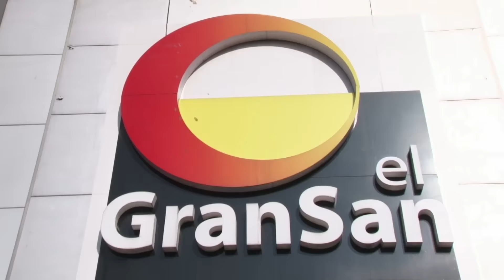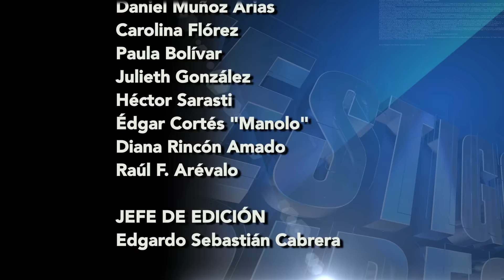'La Vitrina de la Moda' - Testigo Directo HD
Testigo Directo --~--
Unas mujeres con belleza exótica y pasarela bien particular encima de las vitrinas, es lo que encontramos en El Gran San el popular centro comercial en Bogotá, donde mujeres con cuerpos exuberantes muestran la tendencia de moda y que sin ser modelos estrellas pelean por demostrar que sí tienen  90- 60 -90.

Impressum:

Director: Rafael Poveda
Subdirector: Alexander Oyola
Productora: Carolina Tocarruncho

Periodistas: Ana Gómez, Andrea García, Andrea Ramos, Alexandra Pulgarín, Diana Rincón, Edgar Cortés, Esteban Vargas, Raúl Arévalo.

Editores: Edgardo Cabrera, Andrés Posse.

Community Manager: Alexandra Pulgarín

Copyright: Rafael Poveda Televisión - Noticias RPTV